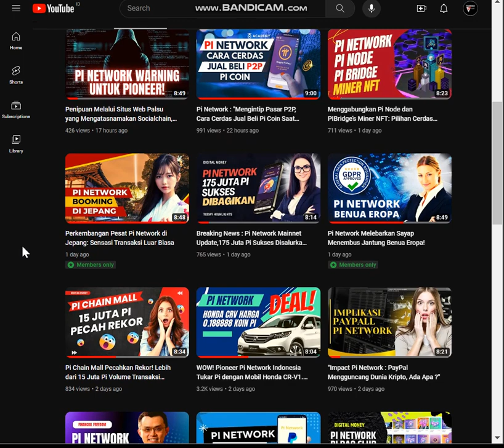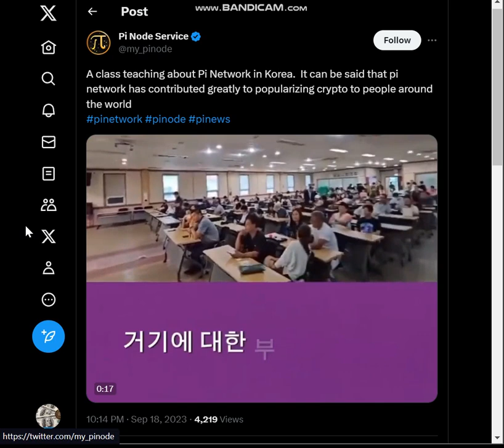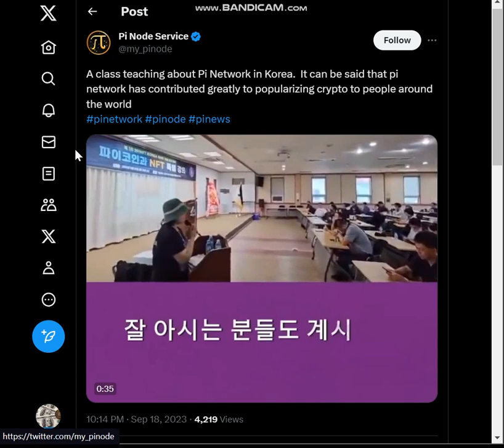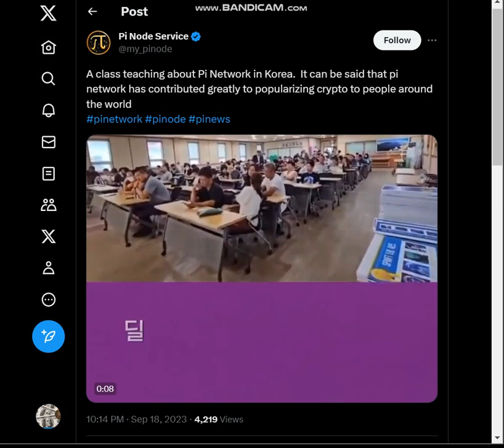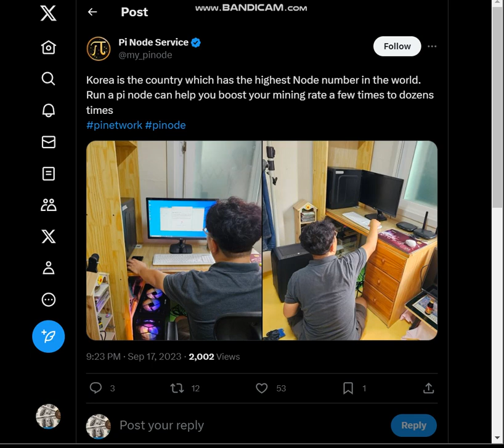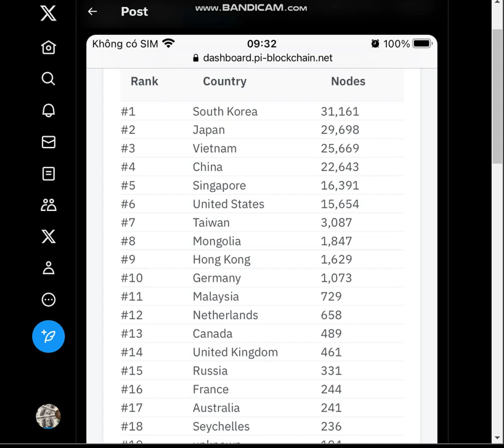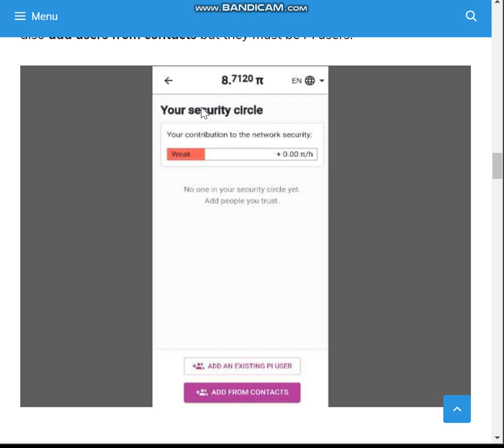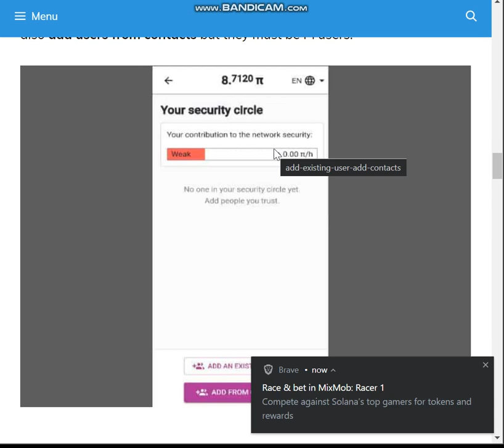Pi Network: Inovasi Graf Kepercayaan untuk Blockchain yang Lebih Aman dan Andal